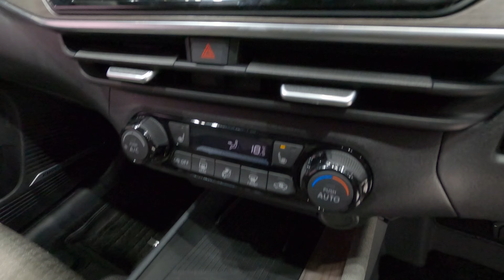新型日産ノートオーラ G 2024年モデルグリーンラック - NEW 2024 NISSAN NOTE AURA G - New Nissan Note Aura 2024 Green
内装・外装新型日産 ノート オーラ G 2024年モデルフォレストグリーン/スーパーブラック2トーン
価格日産 新型ノート オーラ G FOUR leather edition 2024年モデル アクセサリー
エクステリア インテリア日産新型 ノート イー・パワー 2024年モデル
内装・外装新型日産 ノート オーラ G leather edition 2024年モデル
内装色: エアリーグレー
新型ニッサンノート Aura 2024年モデル
新型日産 Note オーラ G FOUR 2024年モデル
内装・外装新型日産 ノート  X 2024年モデル
価格日産 新型ノート X 2024年モデル
エクステリア インテリア日産新型 ノート X 2024年モデル
新型ニッサンノート X 2024年モデル
新型日産 Note e-POWER 2024年モデル
New 2024 Nissan Note Aura G Green Color (2024) Exterior and Interior
New 2024 Nissan Note Aura G 90th Anniversary Red Color (2024) Exterior and Interior
Nissan Note Aura 2024 Review Interior Exterior
2024 Nissan Note Aura Review Interior Exterior
Review Nissan Aura 2024 Accessories
2024 Nissan Aura Review
2024 Nissan Note Medalist Review
Review New Nissan Note 2024
Review New Nissan Note e-POWER 2024
Harga Nissan Note 2024 Indonesia
Price Nissan Note Aura 2024
Price 2024 Nissan Note Aura Custom
Review Nissan Note e-POWER 2024 Interior Exterior Led Lighting
Spesifikasi dan Fitur Nissan Note Aura 2024
Specifications 2024 Nissan Note Aura
2024 Nissan Note e-POWER Review Interior Exterior
2024 New Nissan Note Aura G Green Color (2024) Exterior and Interior
New 2024 Nissan Note Aura (2024) Walk Around

内装・外装新型日産 ノート オーラ G FOUR 2023年モデル
価格日産 新型ノート オーラ G FOUR leather edition 2023年モデル
エクステリア インテリア日産新型 ノート イー・パワー 2023年モデル
内装・外装新型日産 ノート オーラ G leather edition 2023年モデル
新型ニッサンノート Aura 2023年モデル
新型日産 Note オーラ G FOUR 2023年モデル
内装・外装新型日産 ノート  X 2023年モデル
価格日産 新型ノート X 2023年モデル
エクステリア インテリア日産新型 ノート X 2023年モデル
新型ニッサンノート X 2023年モデル
新型日産 Note e-POWER 2023年モデル
New 2023 Nissan Note Aura G Four leather edition Red Color (2023) Exterior and Interior
New 2024 Nissan Note Aura G Four leather edition Red Color (2024) Exterior and Interior
Nissan Note Aura 2023 Review Interior Exterior
2023 Nissan Note Aura Review Interior Exterior
Review Nissan Aura 2023
2023 Nissan Aura Review
2023 Nissan Note Medalist Review
Review New Nissan Note 2023
Review New Nissan Note e-POWER 2023
Harga Nissan Note 2023 Indonesia
Price Nissan Note Aura 2023
Price 2023 Nissan Note Aura
Review Nissan Note e-POWER 2023 Interior Exterior Led Lighting
Spesifikasi dan Fitur Nissan Note Aura 2023
Specifications 2023 Nissan Note Aura
2023 Nissan Note e-POWER Review Interior Exterior
2023 New Nissan Note Aura G Four leather edition Red Color (2023) Exterior and Interior
New 2023 Nissan Note Aura (2023) Walk Around